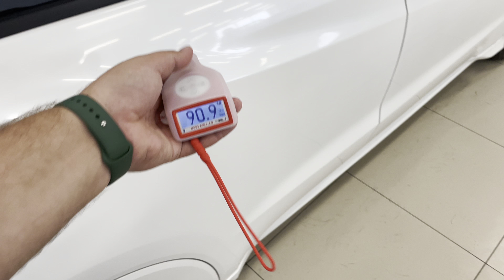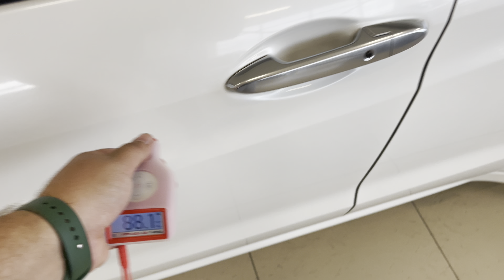Honda Vezel, 2014 год